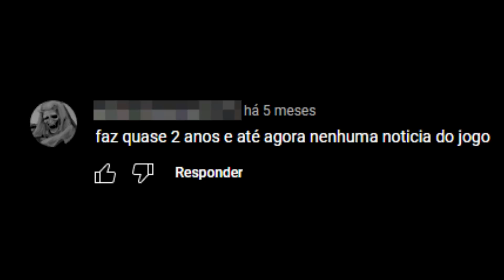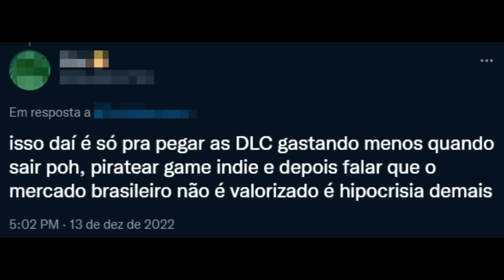Vão Piratear o Jogo do Cellbit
Sua dose diaria de tretas da internet. No vídeo de hoje: pessoas estão questionando a demora do jogo do cellbit e alguns falando até em piratear.